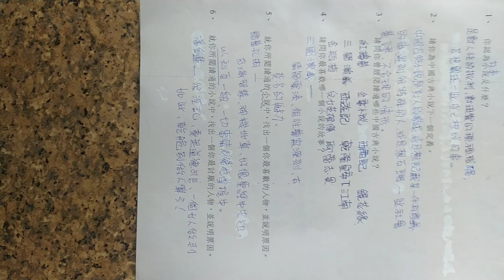VID 20240411#小說研究 參考資源 中國古典小說 132856